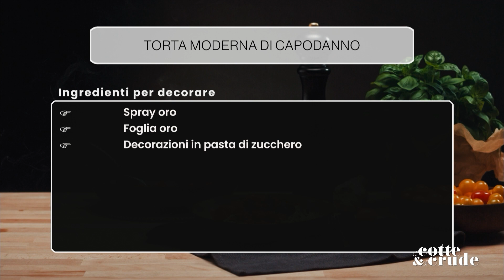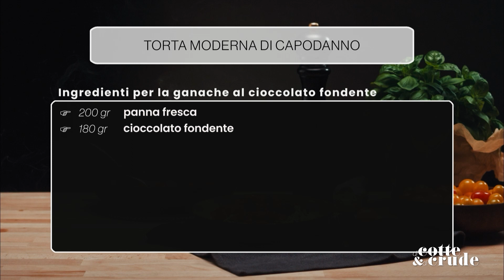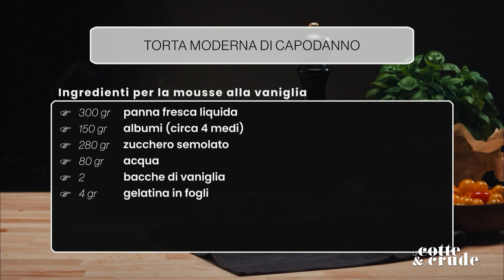Di cotte e di crude: Torta moderna per Capodanno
In questa puntata Di cotte e di crude, condotta da Manuel Bartolini, i food blogger Roberto Portanova e Gloria Procopio preparano una torta moderna per capodanno